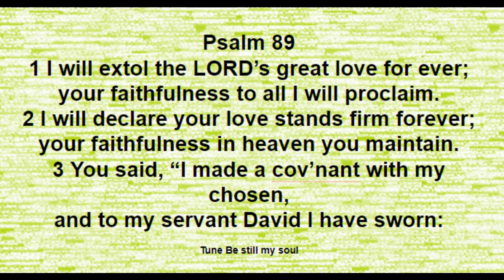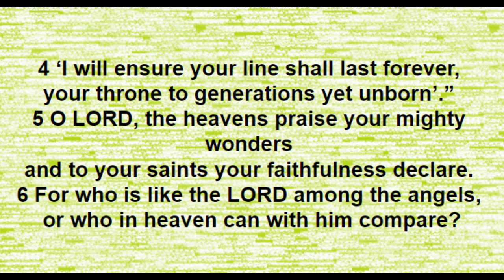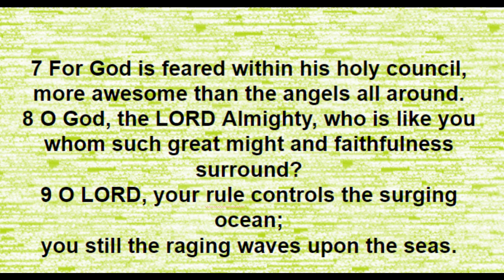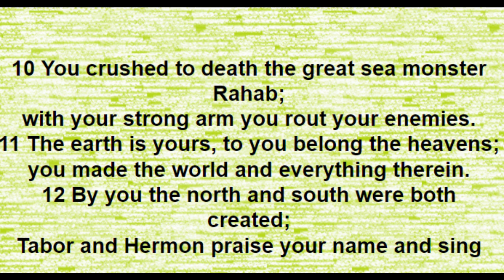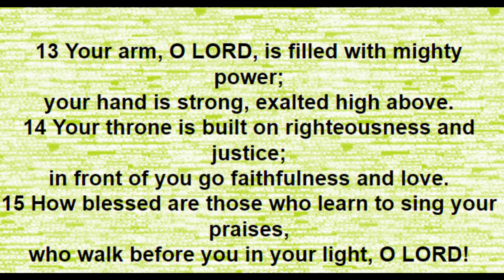Psalm 89 Be Still My Soul: singing the Psalms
What a fantastic tune Finlandia is. Psalm 89 is a long Psalm and at some point I hope to add the rest of it but for know, enjoy.